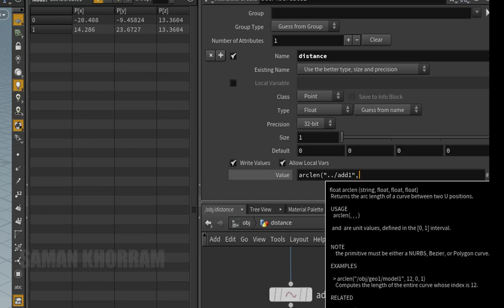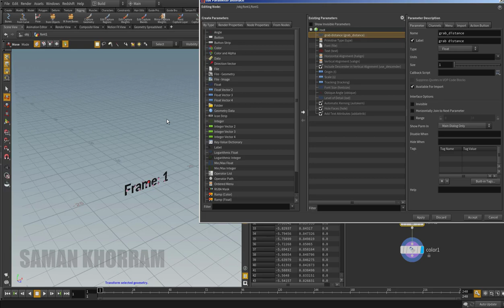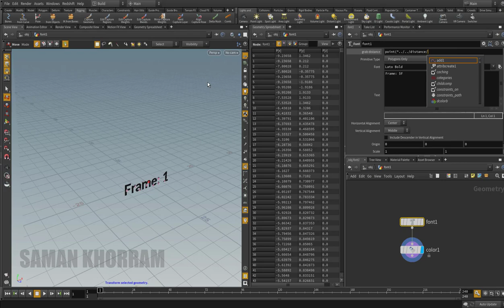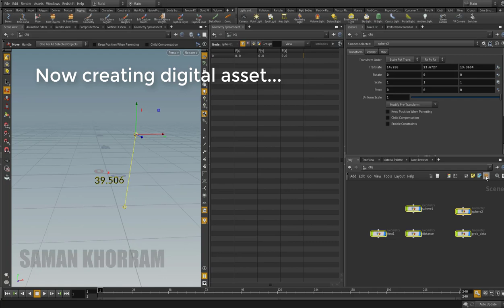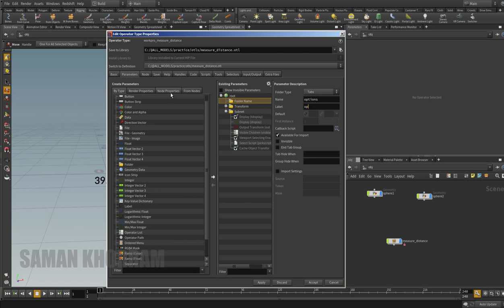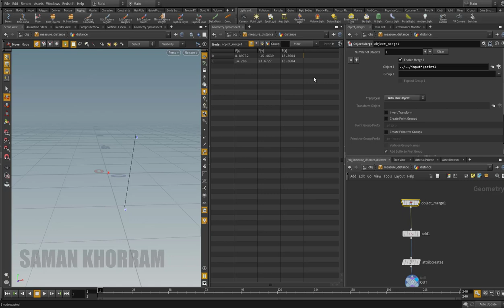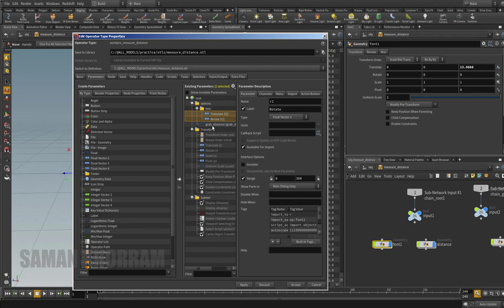Houdini Tutorial: Creating a "measure tool" digital asset.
We create a measure distance tool,
Which I think is better in regard to printing distance information, as the text remains face to the point of view.